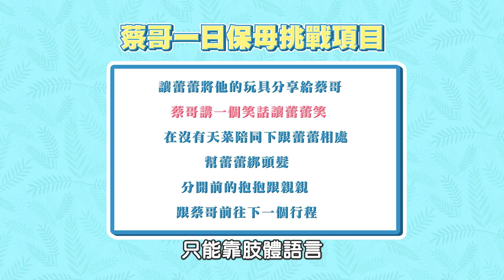蕾蕾初次見面..最大的危機居然是？！...【天菜生活篇】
早就知道蔡哥帶小朋友很有一套
不知道跟阿蕾會有什麼火花呢~